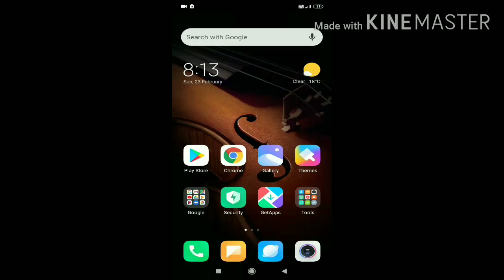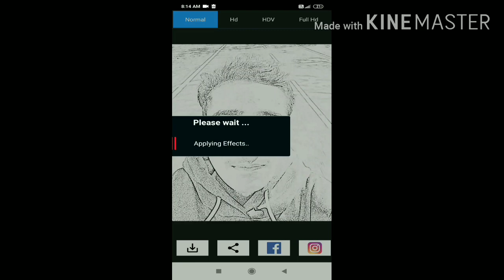अपने फोटो को एल सिम की तरफ पेंटिंग का कैसे बनाएं एक क्लिक पर